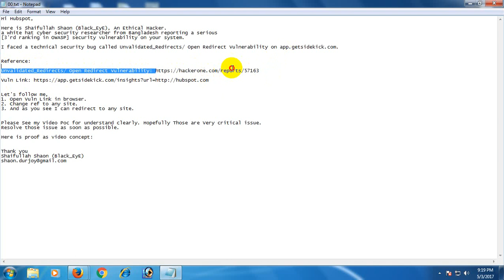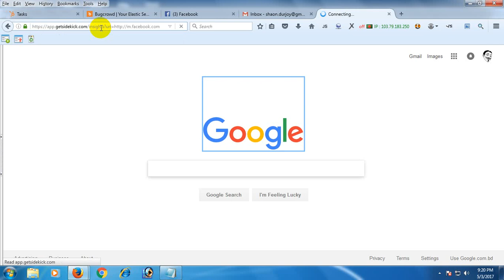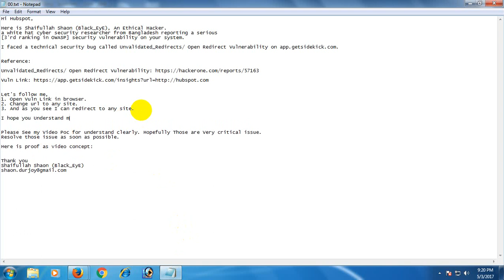"Hubspot Unvalidated Redirects / Open Redirect Vulnerability on app.getsidekick.com"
Hi Hubspot,

Here is Shaifullah Shaon (Black_EyE), An Ethical Hacker.
a white hat cyber security researcher from Bangladesh reporting a serious
[3'rd ranking in OWASP] security vulnerability on your system.

I faced a technical security bug called Unvalidated_Redirects/ Open Redirect Vulnerability on app.getsidekick.com.

Let's follow me,
1. Open Vuln Link in browser.
2. Change url to any site.
3. And as you see I can redirect to any site.

I hope you Understand my point.

Please See my Video Poc for understand clearly. Hopefully Those are Very critical issue.
Resolve those issue as soon as possible.

Here is proof as video concept (Unlisted)